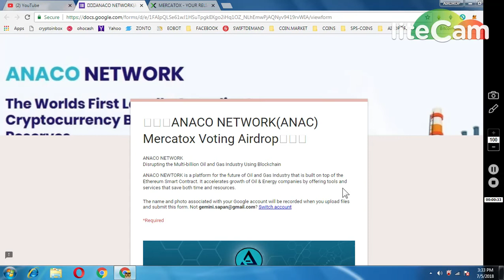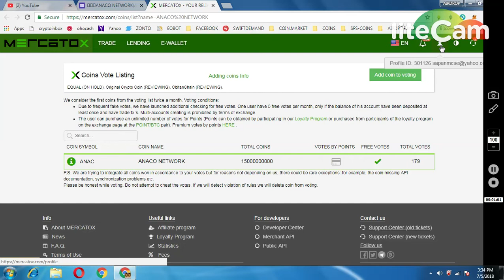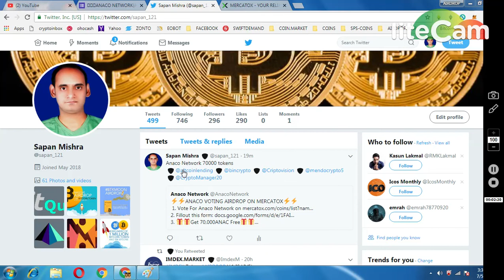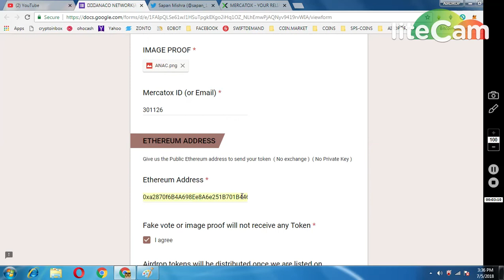ANACO NETWORK 70000 TOKENS (VOTE IN MERCATOX)|| UPDATE SHOPPING COIN RECEIVED IN MEW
** REPLY ON BTC THREAD :-
Joined airdrop,self drop, bounty and also voted for mercatox listing
Telegram usermame: @sakhaowatbd